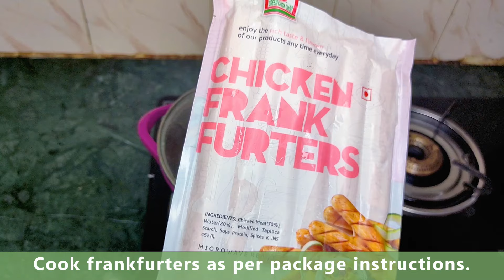Two Simple Homemade Hotdog Recipes Anyone Can Make! घर पे बनाये आसानी से!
When you're running out of time to make dinner, a hotdog can be the perfect solution to all your woes. Simply a frankfurter packed in a long bun, a hotdog is super customisable and doesn't take very long to prepare. You can batch cook these for your family in around 30 minutes if you have all your sauces and toppings ready!

I share simple recipes that make international cooking easy for home cooks.